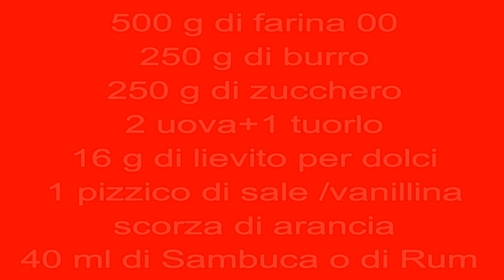CROSTATE PASTICCINO CROSTATA DELLA BEFANA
AMAZON AMAZON
❤️Pagina Facebook : UnalunaPer.Cucinare
❤️Pagina Facebook 2 : UnalunaPer Cucinare
🍸 Ebook : Raccolta di liquori fatti in casa 🍹
🍨  Ebook : Le creme dolci al cucchiaio  🍦